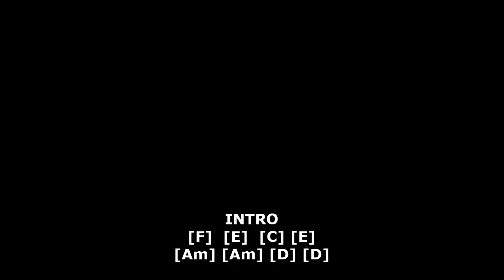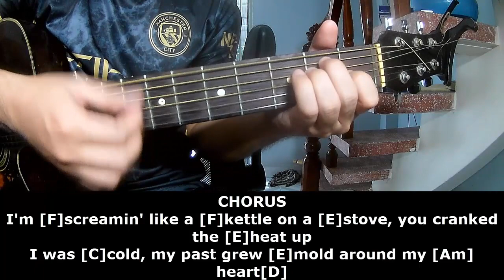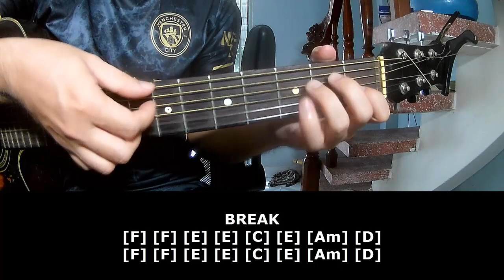Melanie Martinez - LIGHT SHOWER | Play Guitar Along With Chord And Lyric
Today, I will share with you Melanie Martinez - LIGHT SHOWER | Play Guitar Along With Chord And Lyric